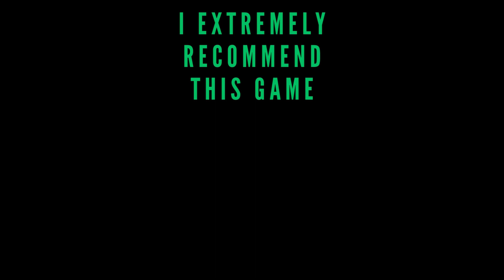Uferwind Quest C GUIDE | Thronefall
Thronefall, at 1080p 60ᶠᵖˢ on PC with no commentary.

Huge thanks to Developer & Publisher GrizzlyGames and PR Future Friends for providing me with a copy!

CODES

🌟 DESCRIPTION🌟

A minimalist game about building and defending your little kingdom.

📱 SOCIAL MEDIAS 📱

Full edited videos of new game releases! All the video games are provided by the game publisher for review purposes by local PR.

Timecodes

0:00 - Intro
0:11 - Wave 1
0:59 - Wave 2
1:49 - Wave 3
3:41 - Wave 4
5:04 - Wave 5
6:25 - Wave 6
8:29 - Wave 7
10:18 - Wave 8
12:32 - Wave 9
15:21 - Wave 10
17:54 - Wave 11
19:45 - Wave 12
22:32 - Outro / Recommending